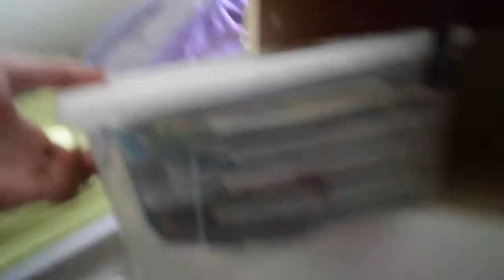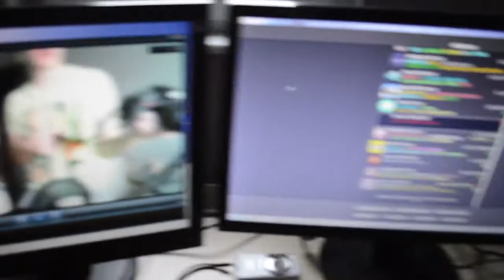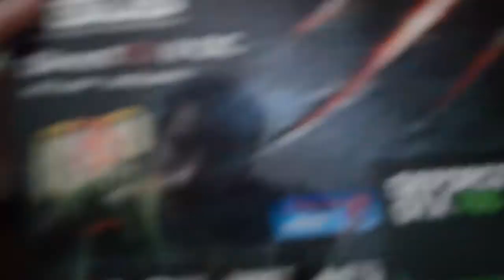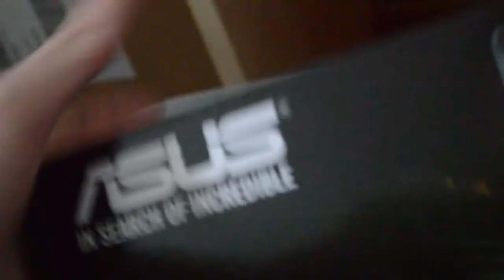Setup/Room Gaming + Tour de la chambre à ZNDCLP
Je serai super content pour un petit like et peut-être aussi un petit ou grand commentaire! ❤
Mon écran

Ma souris

Mon tapis de souris

Mon clavier

Mon pied de micro

Mon anti-pop

Mon appareil photo reflex D3200

xD